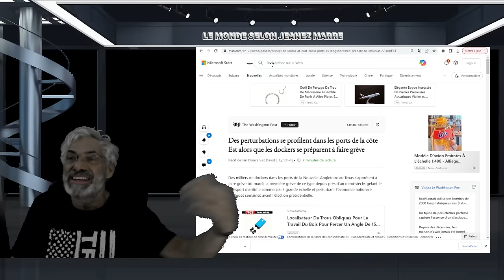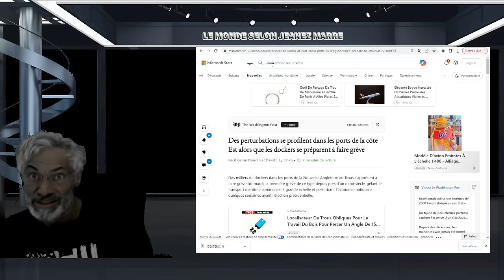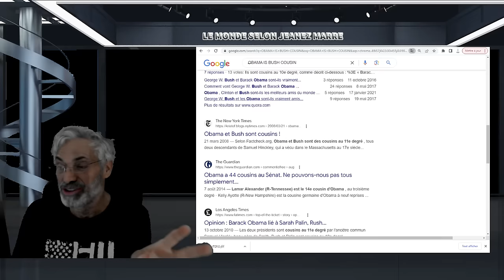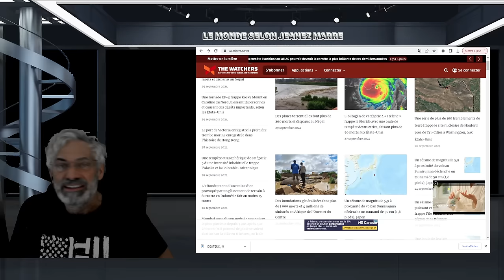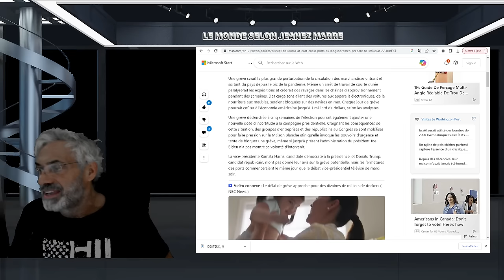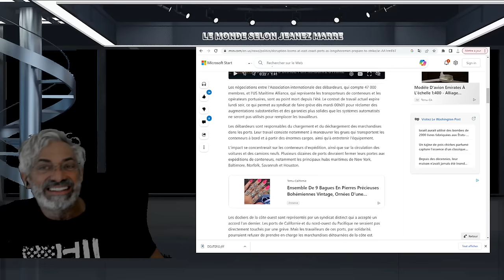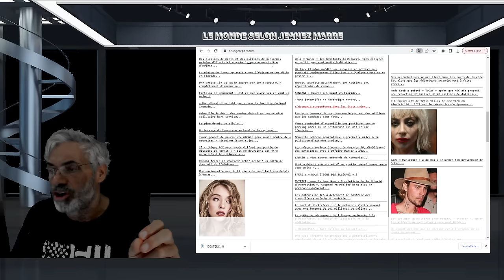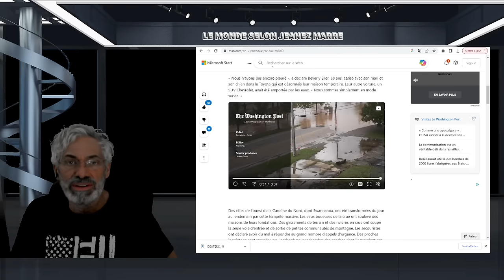OH LA LA; C'EST GROS C.'EST TRÈS GROS; PERSONNE N'EST PRÉPARÉ ÇA COMMENCE DÈS MARDI 1 OCTOBRE 2024.